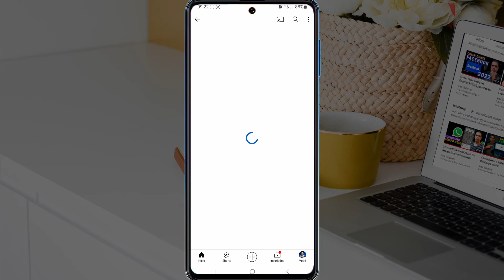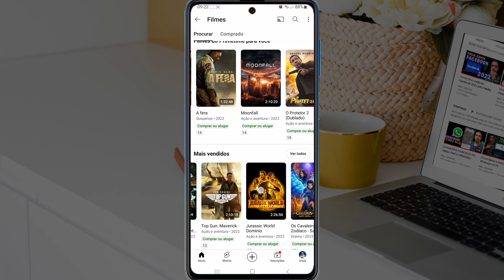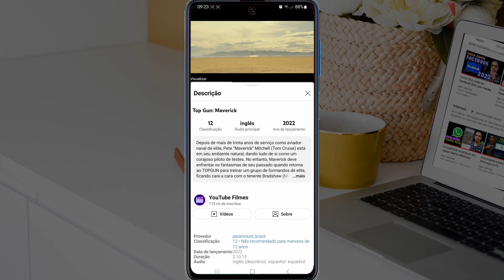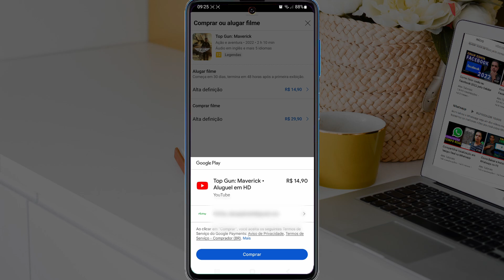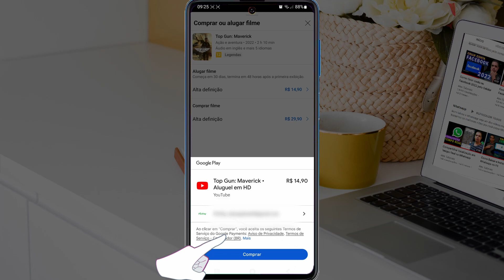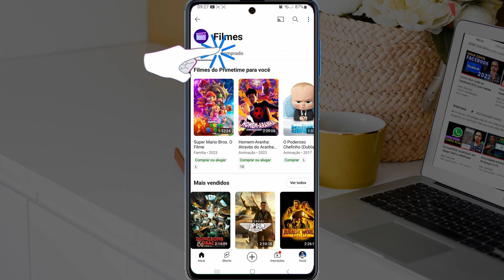Como COMPRAR OU ALUGAR um Filme no Youtube pelo Celular.